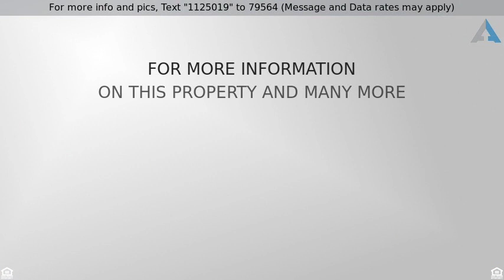Priced at $335,000 - 10101 W Court Street, Pasco, WA 99301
Home for Sale in Pasco

One owner, handicap-friendly rambler***Welcoming front porch and foyer***Raised 9' ceilings***Plenty of natural light throughout the home***Remodeled kitchen with beautiful granite counters and backsplash, dinette nook and breakfast bar***Formal dining room***Propane Fireplace***Large master suite, separated from 2nd and 3rd bedroom, with double sinks, shower, water closet and walk-in closet***2nd and 3rd bedroom share a full bath***Laundry room with utility sink and plenty of storage***Fully Fenced back yard surrounded by fragrant honeysuckle***Garden area***3 car extra-deep garage***Private concrete patio with access from kitchen***Plenty of room for RV Parking